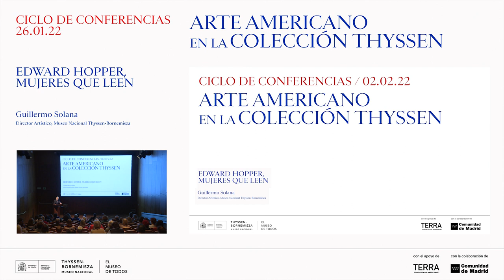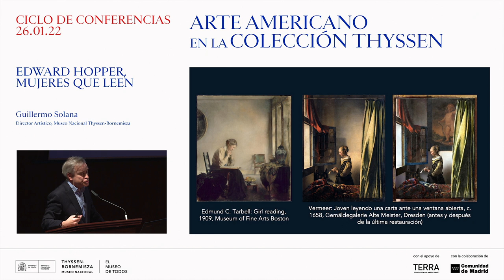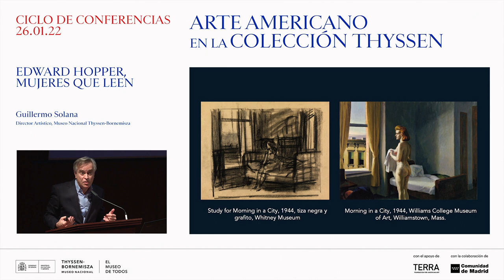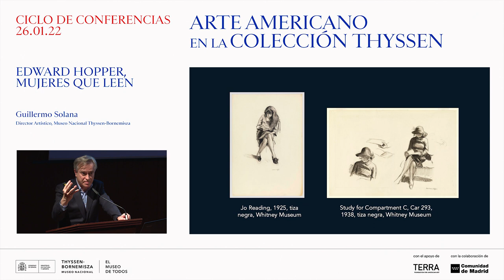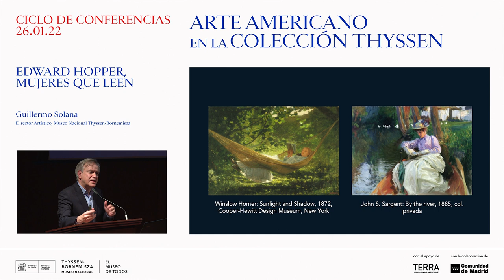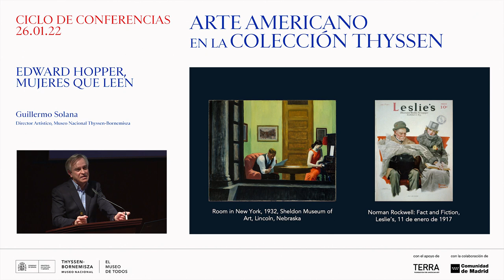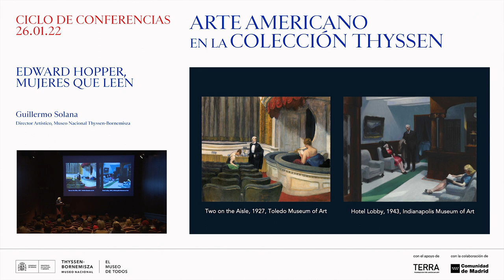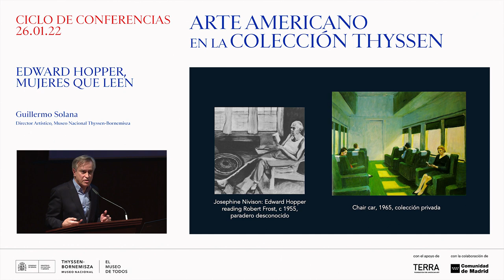Hopper, mujeres que leen, por Guillermo Solana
Con motivo de la exposición `Arte americano en la colección Thyssen´ -que rinde homenaje al barón Hans Heinrich Thyssen-Bornemisza volviendo a reunir su colección de arte estadounidense y reinterpretándola con una nueva mirada-, se ha organizado un ciclo de conferencias, del 26 de enero al 09 de marzo 2022, que profundiza en los aspectos presentes en la muestra.

`Edward Hopper, mujeres que leen´, a cargo de Guillermo Solana, director Artístico, Museo Nacional Thyssen-Bornemisza.

On the occasion of the exhibition `American Art in the Thyssen Collection' -which pays tribute to Baron Hans Heinrich Thyssen-Bornemisza by reuniting his collection of American art and reinterpreting it with a new look-, a series of lectures has been organized from January 26 to March 9, 2022, which delves into the aspects present in the exhibition.

`Edward Hopper, women who read', by Guillermo Solana, Artistic Director, Museo Nacional Thyssen-Bornemisza.